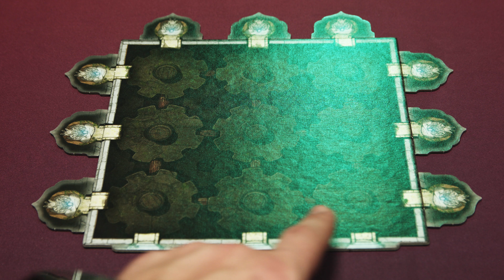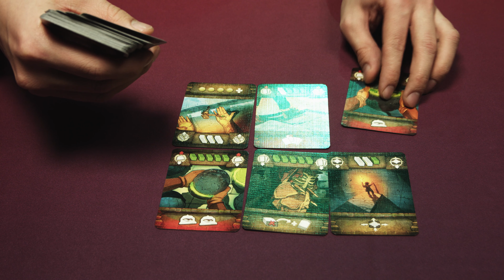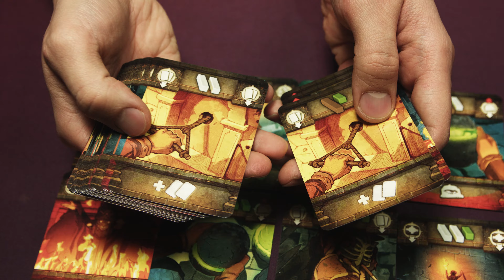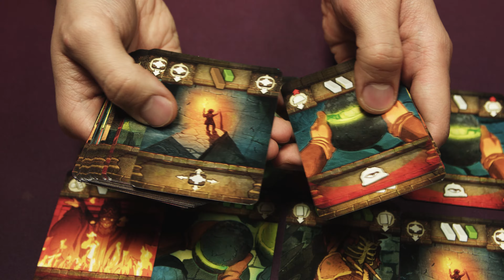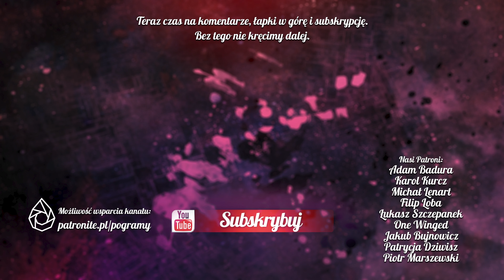Dwie identyczne świątynie? | NagaRaja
Logiczna gra planszowa dla dwóch osób. Tylko dla dwóch. I dwie identyczne świątynie... z małym wyjątkiem...